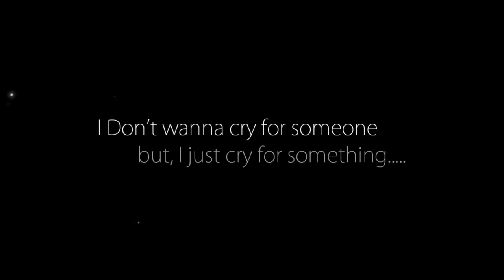【Hatsune Miku】 Still 【Original】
Hello everyone ... Long time to put my original song on public :P
You can download it for free and I hope you enjoy :)

Kanji Lyric

涙に照らす月明かり
この女　傷つけられた　見える？

いつも君に微笑んでる私
ただそうしたいけど　できないと分かってる

遠く離れても
思い出すよ　一緒に突き抜けた辛い日々

「まだ私が好き」って星に聞いて　私はまだ変わらないよ
お願い　行かないで　答えてほしい
今日も待ってるから、愛してる
Romanji Lyric

namida ni terasu tsukiakari
kono onna kizutsukerareta mieru?

itsumo kimi ni hohoenderu watashi
tada sou shitaikedo dekinai to wakatteru

tooku hanaretemo
omoi dasu yo issho ni tsukinuketa tsurai hibi

mada watashi ga suki tte hoshi ni kiite
watashi wa mada kawaranai yo
onegai ikanaide kotaete hoshii
kyou mo matteru kara ,aishiteru
เนื้อเพลงไทย(ก่อนแปลเป็นภาษาญี่ปุ่น)

แสงจันทร์ทรา ส่องผ่านหยดน้ำตา ที่มันไหลริน
ผู้หญิงคนนี้ ที่โดนทำร้าย หัวใจ เธอเห็นไหม

ฉันแค่คนคนนึง ที่ยิ้มให้เธอทุกๆเวลา
เพียงแค่ฉัน อยากทำแบบนี้ แต่รู้ไม่มีทางทำได้

แม้จะอยู่ไกล แค่ไหน
ก็ยังคิดถึงวันนั้น วันที่ทั้งคู่เดินเคียง ผ่านคืนวันเหน็บหนาว

มองบนฟ้า ถามมวลหมู่ดาว บอกทีว่าเธอ ยังรัก
ฉัน ก็ยัง ยังอยู่ตรงที่เดิม หัวใจดวงเดิม
วอนเธอนั้น โปรดจงอย่าไป ขอเพียงแค่เธอ ตอบฉัน
ถึง วันนี้ ยังรอเธอเรื่อยไป รักเธอ สุดหัวใจ